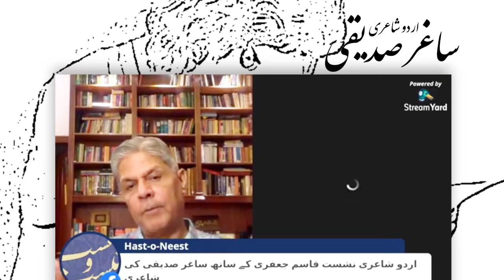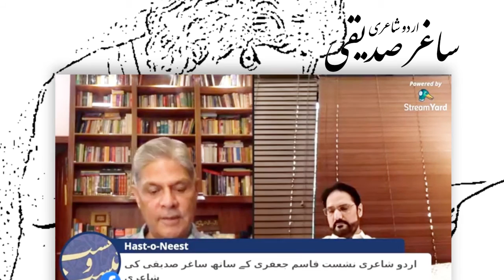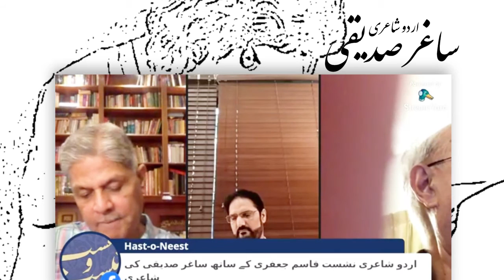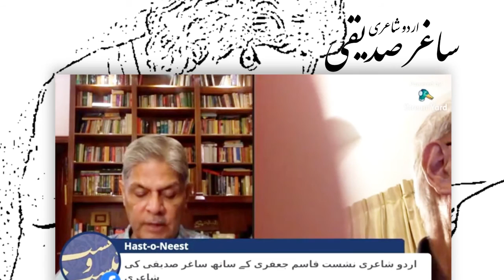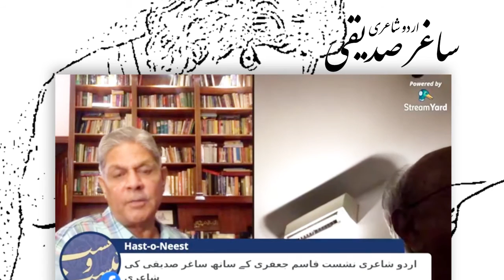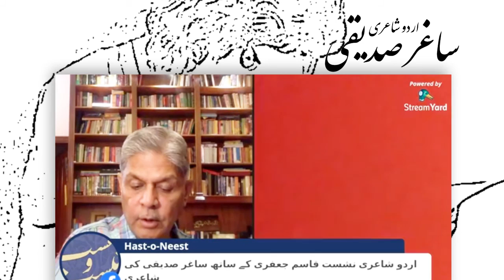Recital | ساغر صدیقی کی شاعری Poetry of Saghar Siddiqui (II) with Qasim Jafri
Second Sitting | Live Recital of the Poetry of Saghar Siddiqui ساغر صدیقی کی شاعری with Qasim Jafri قاسم جعفری on the Hast o Neest Facebook Page with online guests - Kausar Ali, Syed Uzair Abdullah Qadri & Talib Ansari

Saghar Siddiqui started writing poetry as a child. He moved to Amritsar (Punjab) [from Ambala], in search of work and used to make wooden combs while writing Urdu poetry. For some time, he used Nasir Hijazi as his pen name, but later he switched to Saghar Siddiqui. When 15 years old, he regularly started attending mushairas (poetry recitals) in Jalandhar, Ludhiana and Gurdaspur.

In 1947, when he was 19, he migrated to Pakistan during the independence and settled in Lahore. He was often seen along Circular Road of Lahore, and in Anarkali Bazar, Akhbaar Market, Aibak Road, Shah Alami, and around the Data Darbar area. He would often hold mushairas on the footpaths, in candle light. He continued to write poems, though most of them are lost and unpublished.

فیس بُک آن لائن نشست
ادارہ ھست و نیست، لاہور